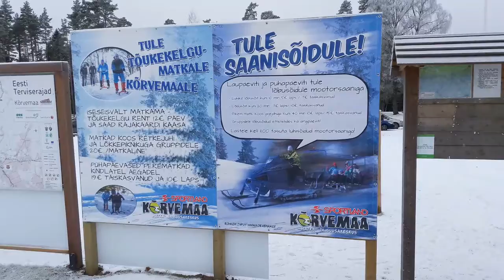First snow 2018, Kõrvemaa, Estonia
Kõrvemaa is an area not far from Tallinn

If you need a place to stay in Tallinn then book an apartment from Best Apartments
A lot of different payment methods Bank Transfer, PayPal, 3D Authenticated credit card payments and etc.
Privacy - you can take the keys yourself 24/7 whenever you wish with one of humanless options: